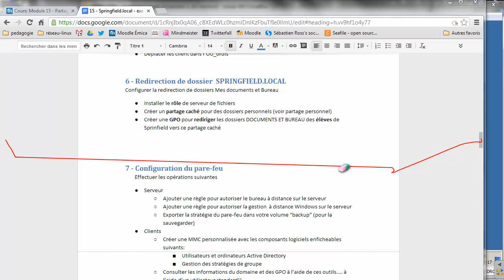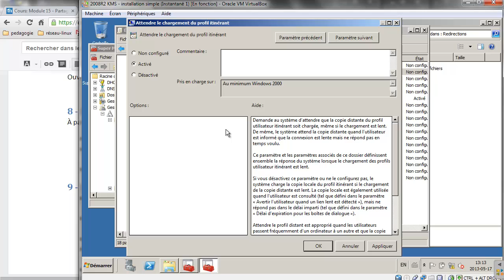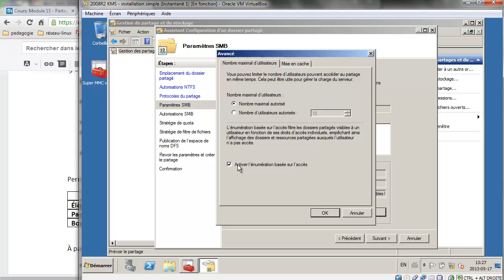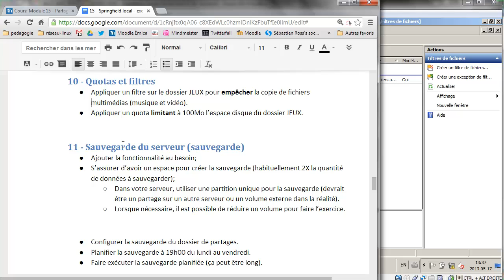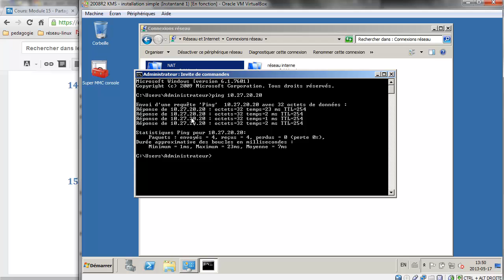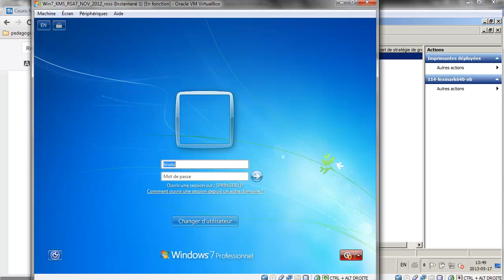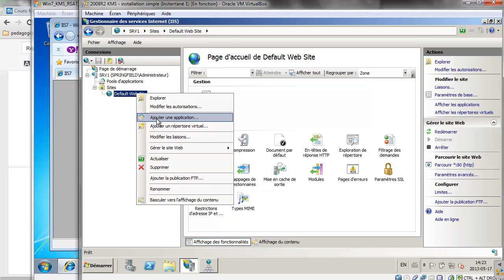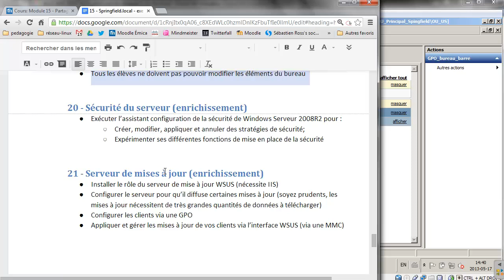2008r2Springfield.local PARTIE 2 (numéros 7 à 19) (mai2013,ross)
Springfield, partie 2
Correction de l'exercice Springfield.local, serveur 2008R2